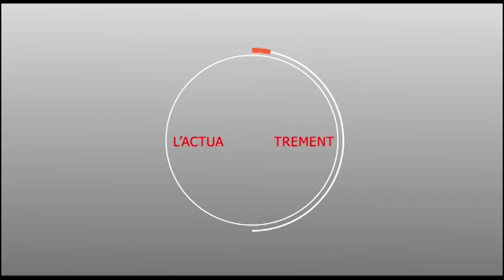Serigne Modou bara Mbacké Dolly reproche la mort de Serigne Khadim BOUSSO à Mr Idrissa SECK